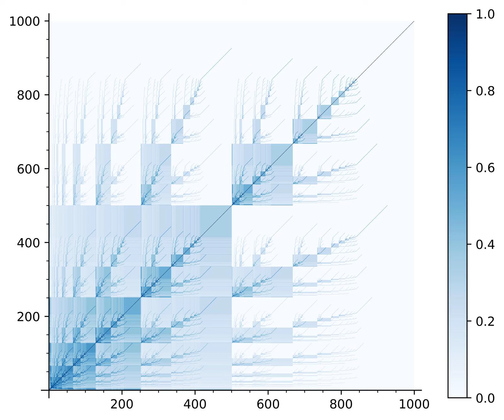Experiment for Sym5